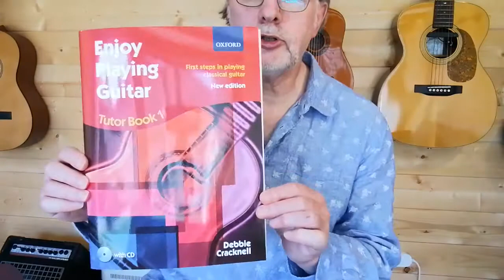debbie cracknell book 1 - el coqui - the tree frog - Nigel plays guitar part 2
Nigel at the Acoustic Music Workshop

for Classical Guitar beginners